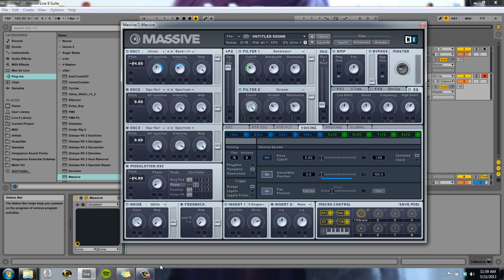Dubstep Sound Design Course - Episode 11: Making Sounds - Dubstep Basses (Part 2)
Episode 11 is part of the Dubstep Bass design tutorial, which will likely be built upon in the future. Here I show you how to make basses that I ACTUALLY USE IN MY MUSIC (specifically an upcoming song, They're All Dead VIP Mix). Please sit back and enjoy some of the complex design tips as I mess around and explain what I'm doing.